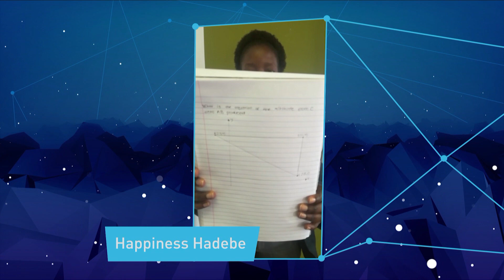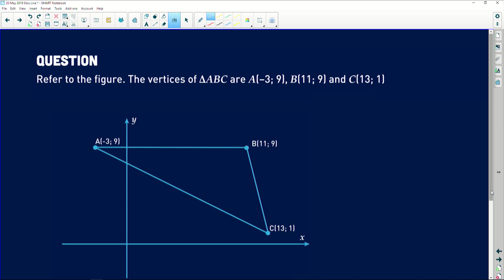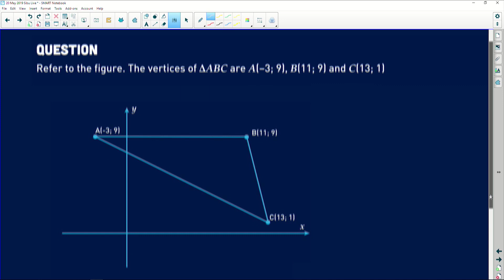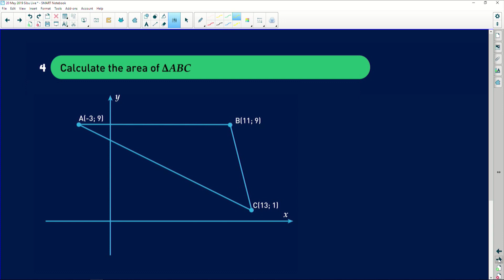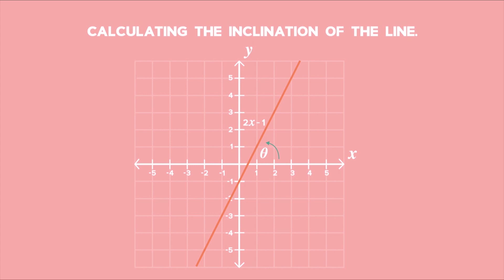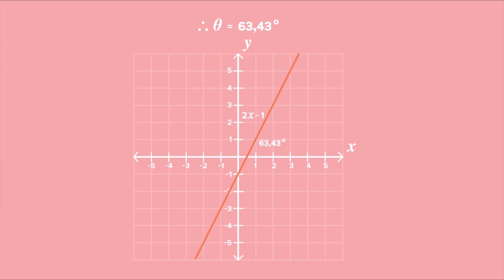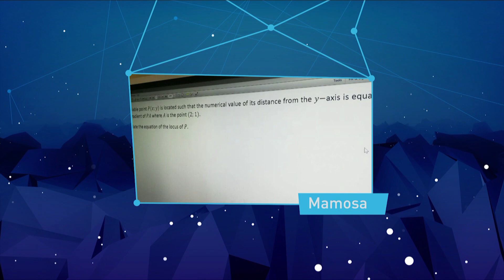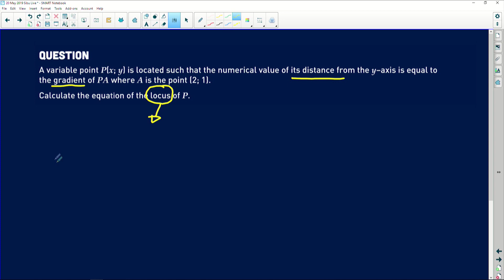Maths 2019 Revision: Analytical Geometry Circles & Tangents - Part 2/16